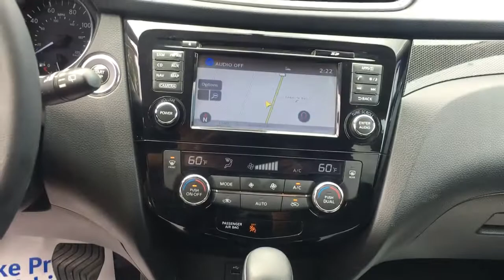2016 Nissan Rogue Langhorne, Bensalem, Philadelphia, Southampton, Huntingdon Valley, PA 75094B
Brilliant Silver Used 2016 Nissan Rogue available in Feasterville, Pennsylvania at Colonial Nissan. Servicing the Langhorne, Bensalem, Philadelphia, Southampton, Huntingdon Valley, PA area.

Colonial Nissan
117 Bustleton Pike